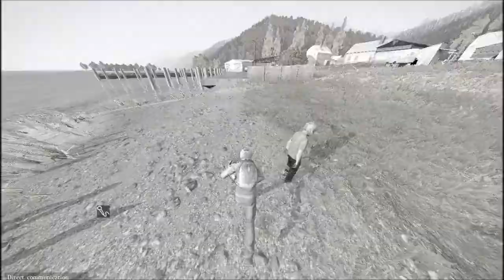The Legend of the Swimmer (DayZ)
In Dayz, you survive the apocalypse; however, while zombies are a threat... people are your biggest fear.